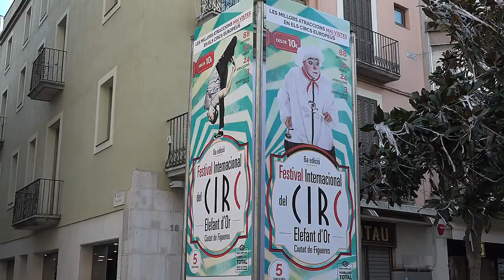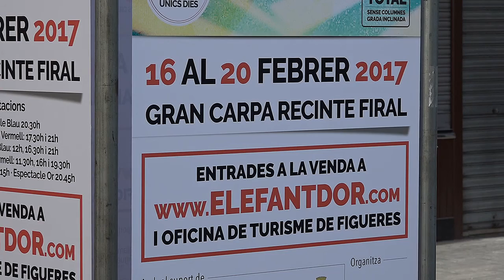Més troupes que mai al sisè Festival del Circ de Figueres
S'ha presentat la sisena edició del Festival Internacional del Circ Elefant d'Or Ciutat de Figueres amb 24 atraccions, 9 d'elles grupals, d'entre 4 i 20 artistes.